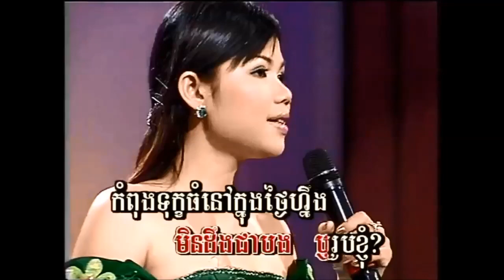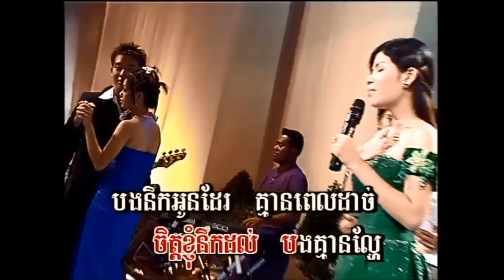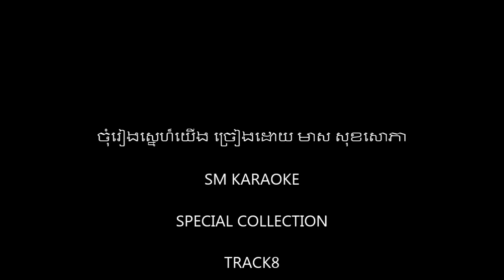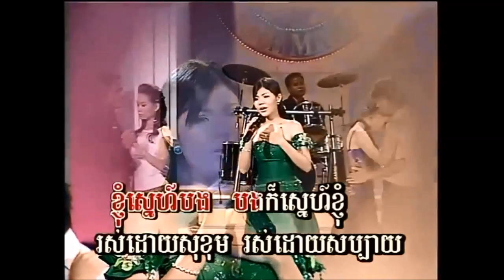ចុំរៀងស្នេហ៏យើង ច្រៀងដោយ មាស សុខសោភា I ភ្លេងសុទ្ធ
១- ចុំរៀងស្នេហ៏យើង ច្រៀងដោយ មាស សុខសោភា SM VOL.4